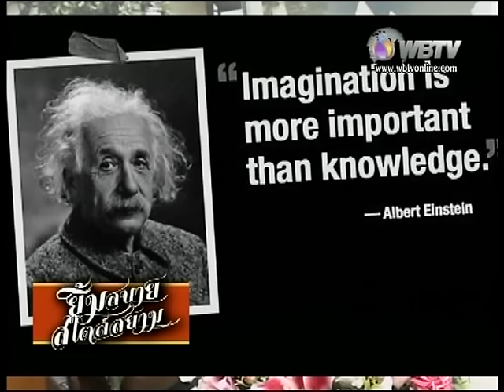ยิ้มสบายๆสไตล์สยาม ออกอากาศเมื่อวันที่ 3 กรกฎาคม 2558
รายการยิ้มสบายสไตล์สยาม ออกอากาศวันศุกร์ที่ 3 กรกฎาคม 2558 เวลา 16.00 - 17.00 นาฬิกา พบกับแขกรับเชิญกิตติมศักดิ์ ดร.สมบูรณ์ คำมามูล นายกสมาคมครูศิลปะประถมศึกษา อาจารย์วันทนา บุณยรัตพันธ์ ผู้อำนวยการโรงเรียนวัดอัมพวา ตอน ...ศิลปะสร้างเสริมคุณธรรม ... ทางสถานีโทรทัศน์โลกพระพุทธศาสนา เฉลิมพระเกียรติ์ (วัดยานนาวา) WBTV ดำเนินรายการโดย คุณสุชานี แสงสุวรรณ (เกษะโกมล) และสามารถติดตามรับชมรายการทางออนไลน์ได้ที่ รวมแสดงความคิดเห็นได้ที่เบอร์โทรศัพท์ 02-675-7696 และ facebook fanpage : Fanpage wbtv news
ช่องทางรับชมดูได้ที่ กล่อง PSI ช่องหมายเลข 239 / กล่อง Infosat ช่องหมายเลข 189
Thaisat ช่องหมายเลข 189 / Ideasat ช่องหมายเลข 189 /กล่อง Leotech ช่องหมายเลข 189  กล่อง GMM ช่องหมายเลข 175  และกล่อง CTH ช่องหมายเลข 875
รับชมสด ทางอินเตอร์เน็ทได้ทั่วโลก online.com
รับชมสด ทางมือถือได้ทั่วโลก